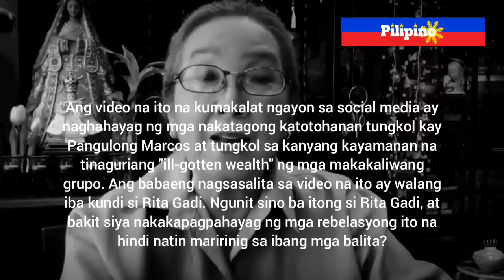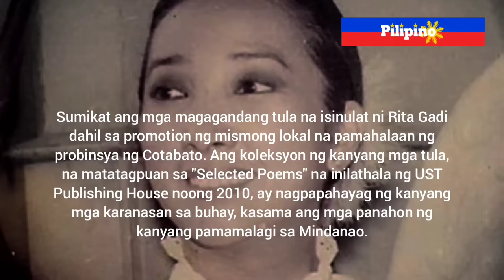Marcos-Era Journalist Rita Gadi, Ibinulgar ang Katotohanan tungkol sa Swiss Accounts ni Marcos!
Ang channel na ito ay para po sa lahat ng mabubuting @Pilipino na naniniwala na si Pangulong FerdinandEMarcos ay tunay na bayani at sa mga nagmamahal kay BongbongMarcos at naniniwala na siya ang susunod na presidente ng Pilipinas.

Sa mga faithful subscribers po natin na hindi pa nakapag JOIN as member ng channel, paki-click po ang link na ito

Huwag rin po kalimutang i-like at i-share ang ating mga videos upang marami pa ang makapanuod nito na ating mga kababayan. Maraming salamat po. BBM2022.